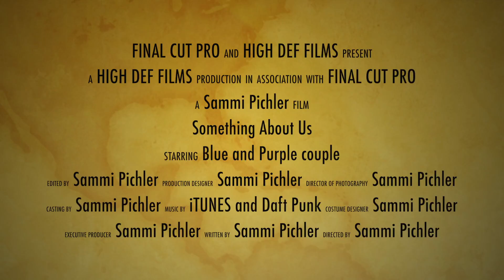Something About Us Daft Punk Animation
I do do not own any rights to this song.

This video is about a couple who just met at the bus and fall in love throughout the song.